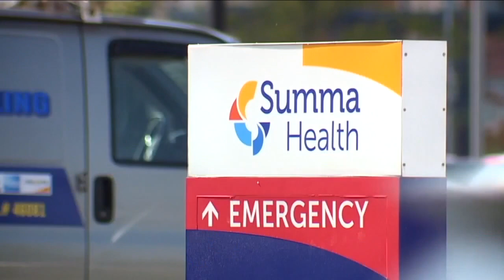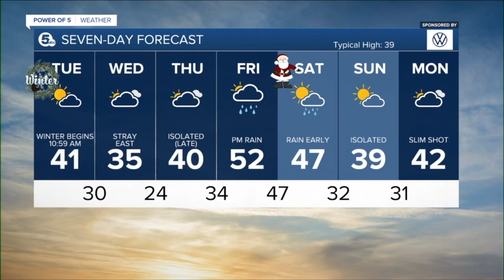News 5 Cleveland WEWS Latest Headlines | December 20, 10pm